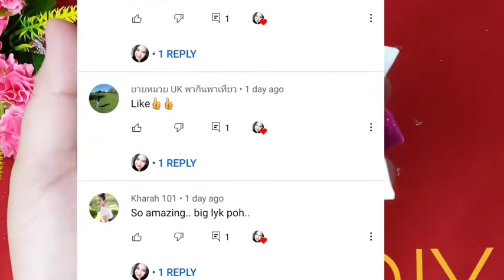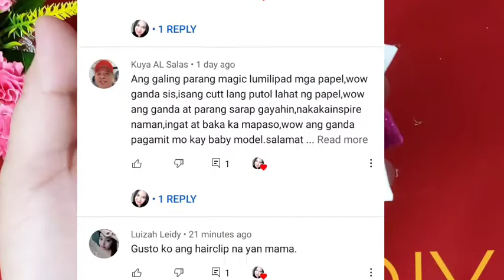DIY/3 COLOR GLITTER BOW HAIRCLIP/GLITTER BOW HAIRCLIP/DIY TUTORIAL/IzahLeidy Videos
Hello to all my kafriend.
Thank you for all your support.
          I never imagined i'd have that many subs.
So thank you all so much,i trully am so blessed to have all of you!

Ang tutotial ko today ay madali lamang kaylanagan lang
natin ay
3 COLOR GLITTER FOAM SHEET
GLUE GUN
GLUE STICK
ALIGATOR CLIP
RIBBON